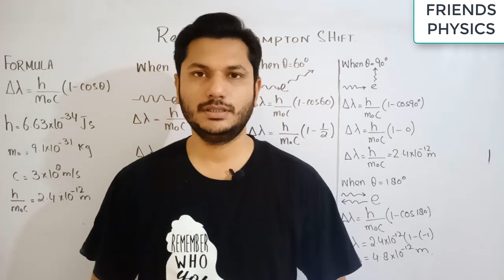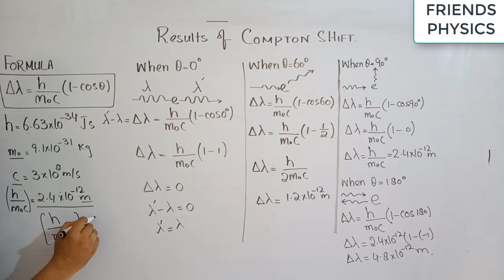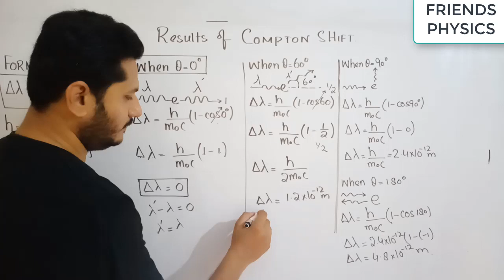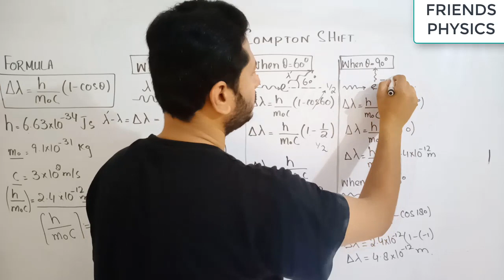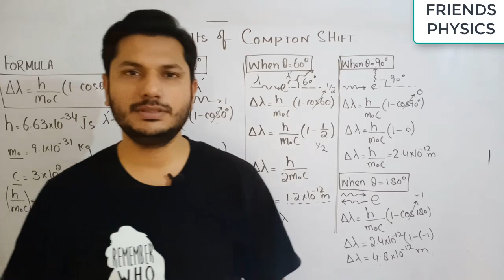Compton Effect MCQ TRICKS | MDCAT PHYSICS LECTURE | ECAT PHYSICS LECTURE